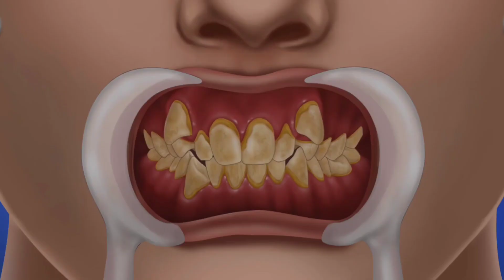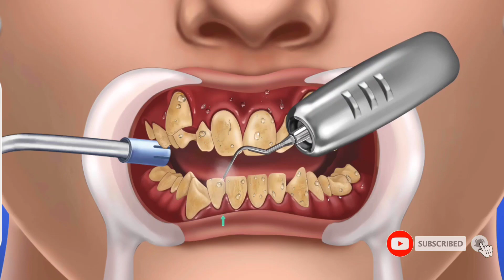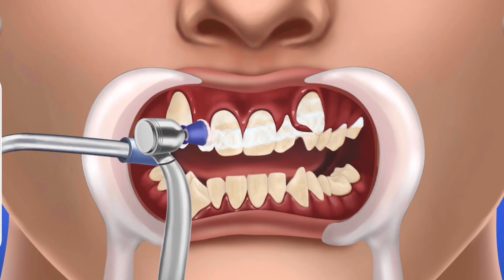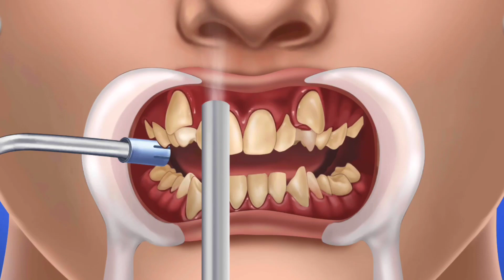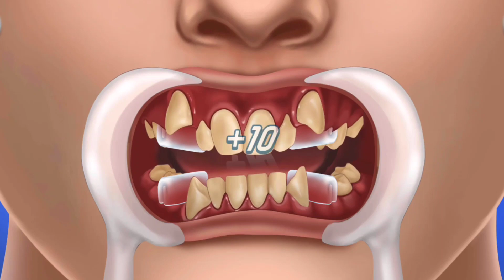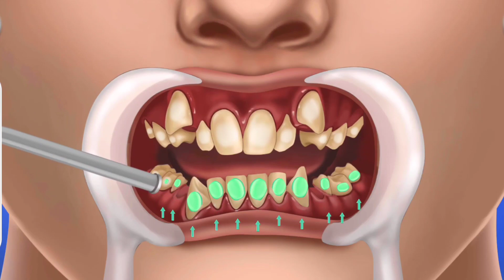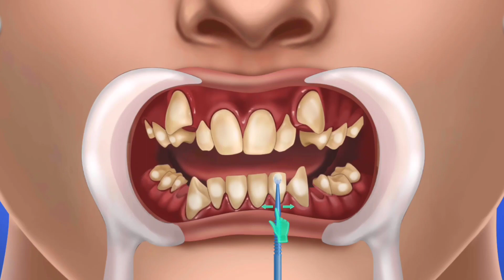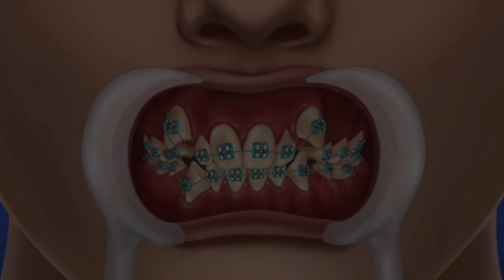How To Get ASMR from Dental Care Treatment | Well Done ASMR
🙏🙏 Welcome to Well Done ASMR 🙏🙏